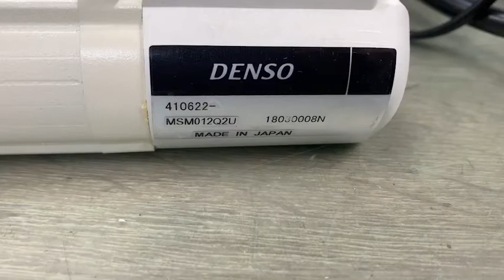DENSO MSM012Q2U測試影片(Working test for repair/used parts)-工控王國